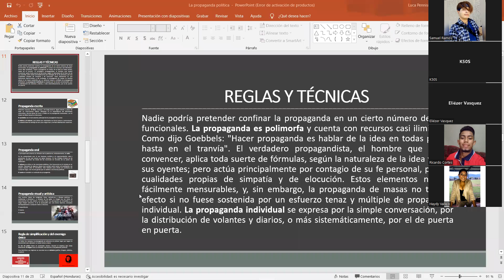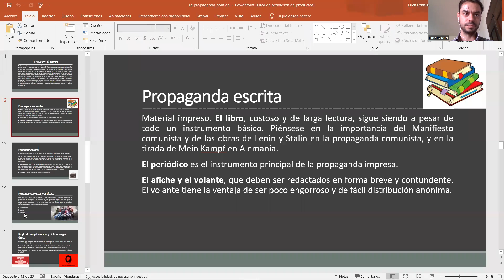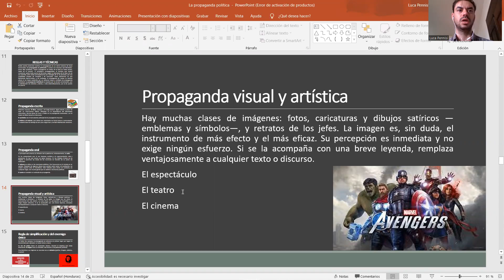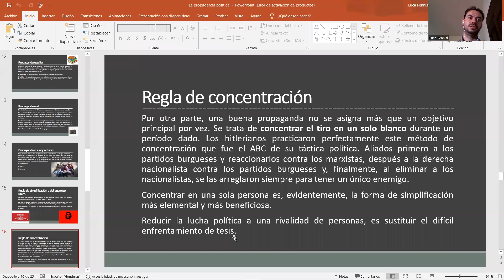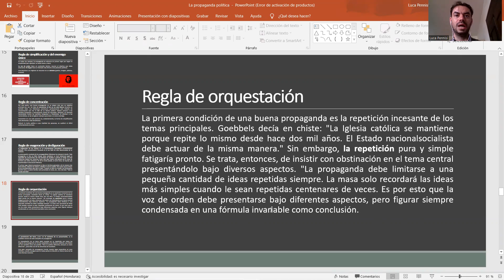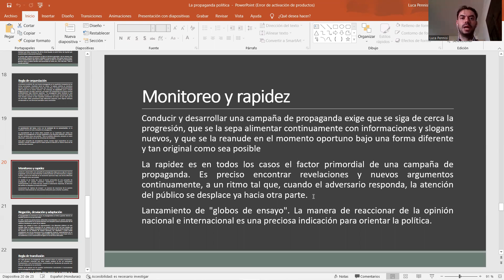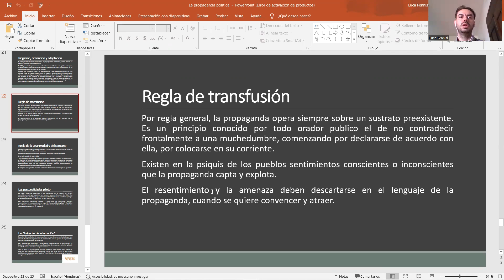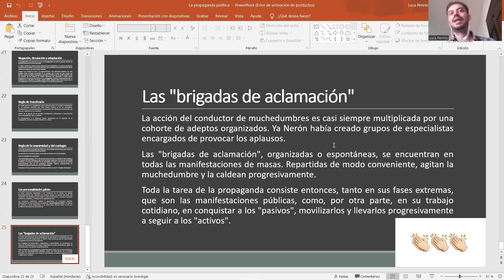Propaganda política PARTE 2